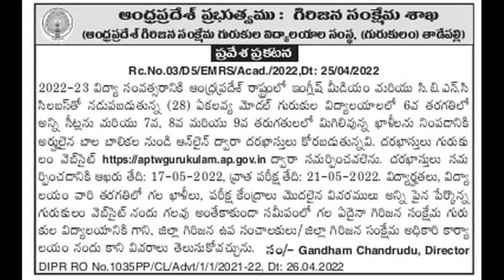7, 8 , 9వ తరగతులలో ఏకలవ్య మోడల్ స్కూల్ లో ప్రవేశాలకు నోటిఫికేషన్